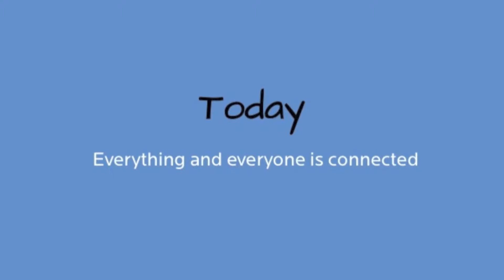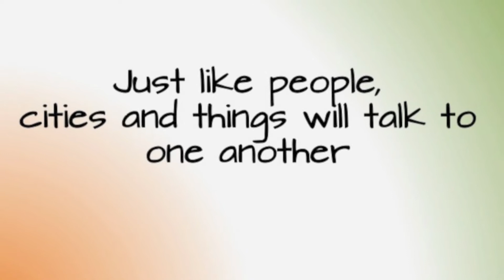India In A Flash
From the consumer to the enterprise, Flash is disrupting the world. See how India is changing